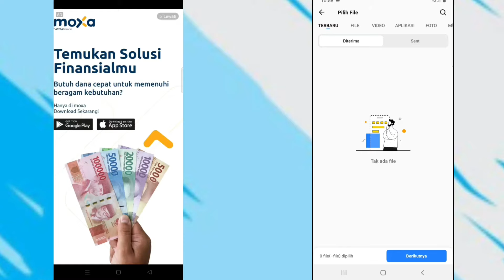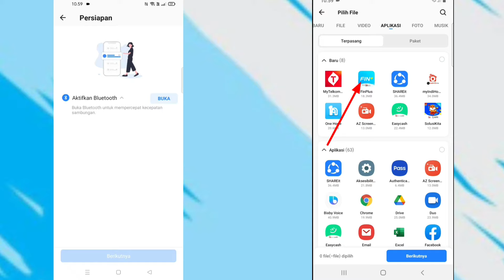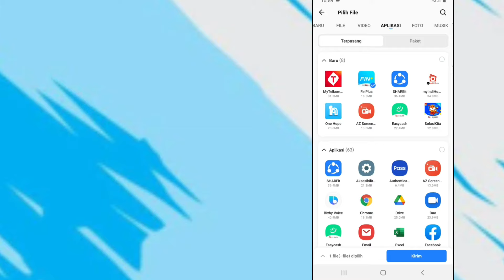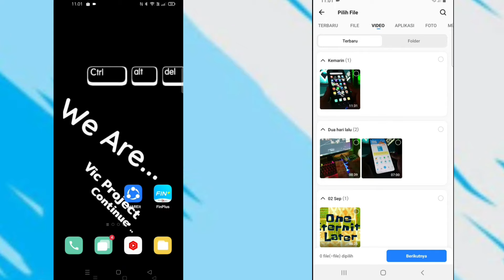UPDATE ! Cara Transfer File Lewat SHAREit 2021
cara transfer file shareit dari android ke iphone,
cara transfer file shareit dari hp ke pc,
cara transfer file shareit iphone ke android,
cara transfer file pubg lewat shareit,
cara transfer file dengan shareit,
cara transfer file lewat shareit dari pc ke android,
cara transfer file lewat shareit,
cara transfer file menggunakan shareit,
cara transfer file pakai shareit,